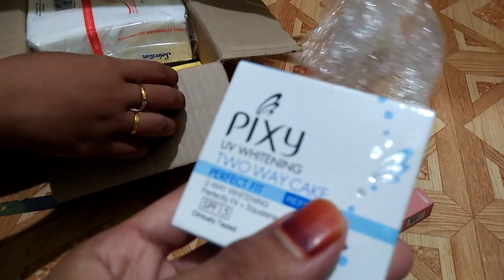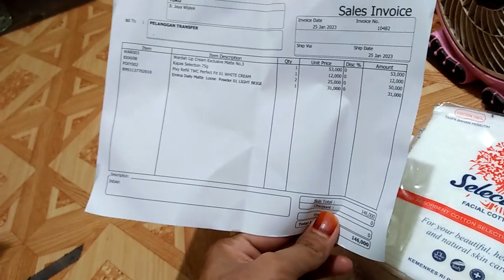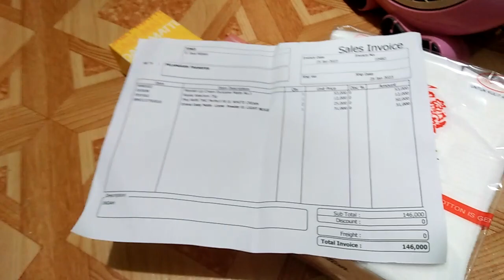review isi paket datang kemarin apakah isi dalam nya penasaran